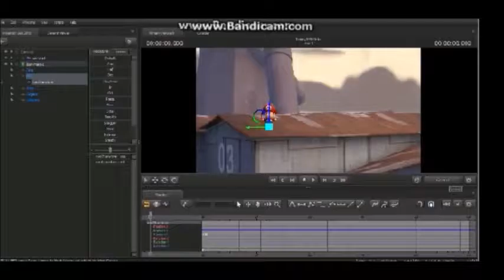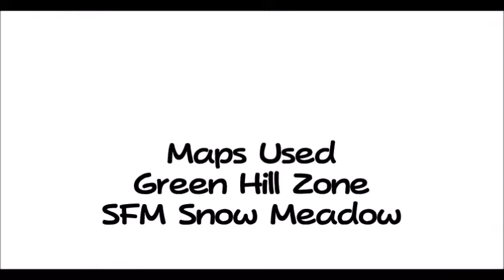[SFM] Mecha Sonic Part 1/2